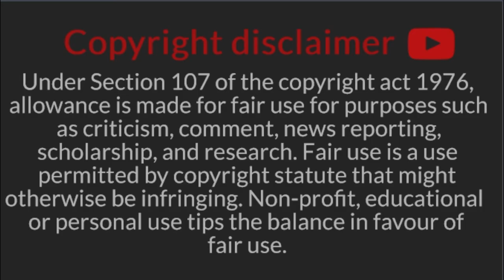The Unsolved Case: THE HAPPY VALLEY MURDER|1941 |1 Victim |2 Key Suspects| The murder of Josslyn Hay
James Fox’s book was adapted into a 1987 film, also called White Mischief, starring
Charles Dance as Hay, Greta Scacchi as Lady Diana, and Joss Ackland as Sir Jock.
• Hay’s shady reputation dated back to his youth. In 1916, he was expelled from Eton for undisclosed reasons.
• Shortly before Sir Jock divorced his first wife in 1939, he had been suspected of an insurance fraud over the theft of some paintings and jewelry.
• Lady Diana was 30 years younger than her husband.
• Lady Diana and Sir Jock were married for just two months.
• Lady Diana and Gilbert Colvile divorced amicably in 1955 and she married Lord Tom Delamere. She died, aged 76, on September 3, 1987.
• Sir Jock killed himself just days after arriving in England.
• The British Union of Fascists, led by Oswald Mosley, was banned in 1940 by the British government following the outbreak of World War II.
• Alice de Janzé was fined just 100 francs (about $18 in US dollars) by the French court for shooting her lover and herself.
• Alice de Janzé committed suicide just seven months after Hay’s murder.